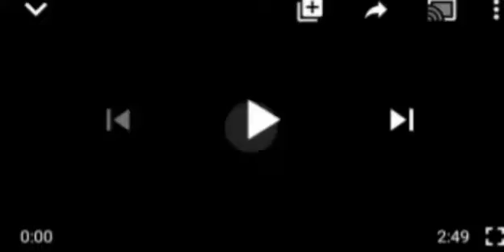PEOPLE RE@CT AS MAN WELCOME BACK HIS WIFE WHO CH€@T£D ON HIM AND GOT PR£GÑ@ÑT FOR ANOTHER MAN